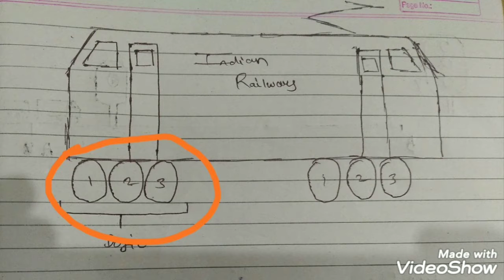Wheel Arrangement of Locomotive in Indian Railways